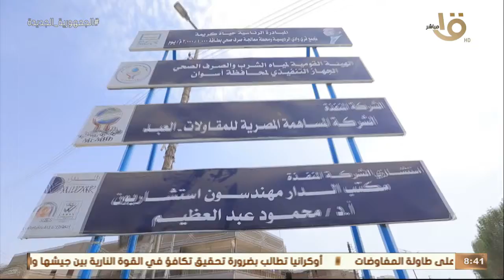صباح الخير يا مصر | تخصيص 21.8 مليار جنيه لتنفيذ 1087 مشروعاً ضمن مبادرة "حياة كريمة" في قرى أسوان